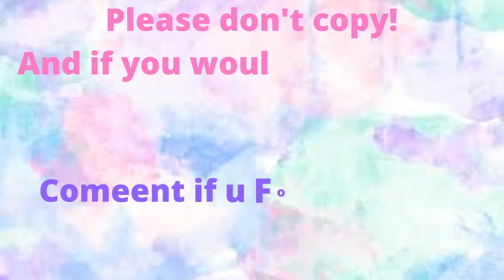SPOT THE DIFFERNT!! || Halima edition! || Kurulus Osman edits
Comment if you found all the different objects!
If you would like to copy then pls give credit :)
No cheating :))